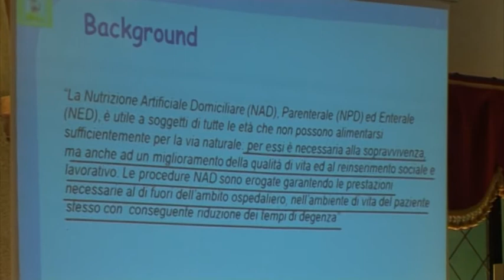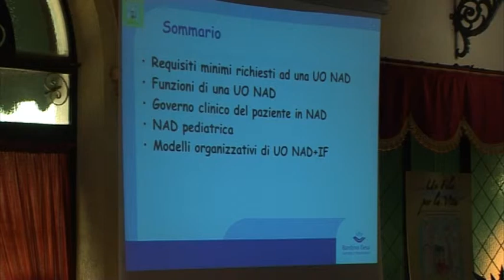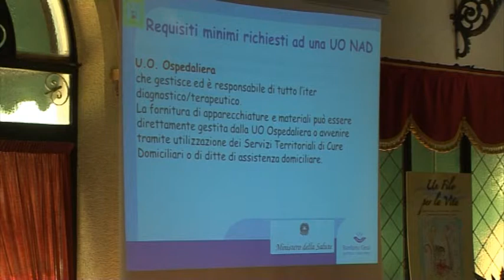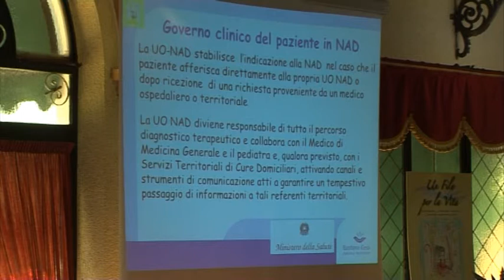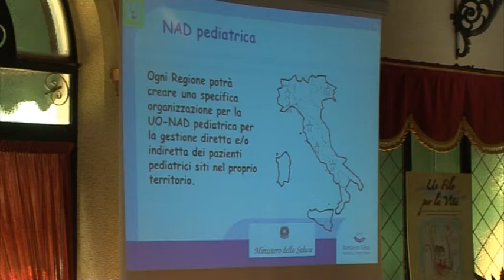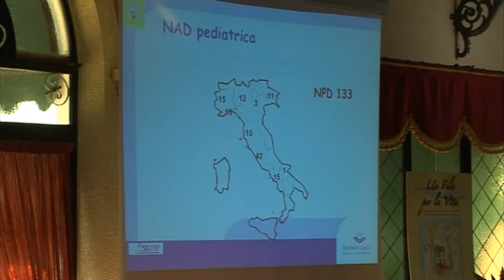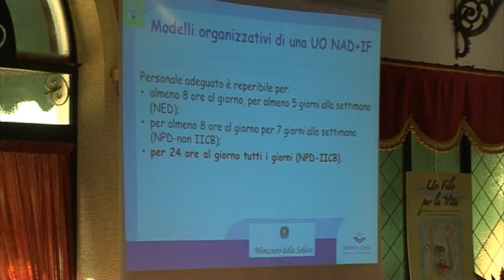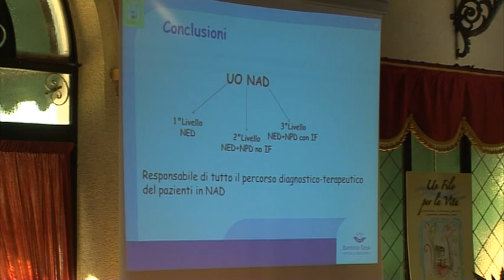"La nutrizione parenterale domiciliare pediatrica in Italia"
"La nutrizione parenterale domiciliare pediatrica in Italia: requisiti minimi e responsabilità dei centri di riferimento e dati di prevalenza"
Dott.ssa A. Diamanti - Unità Operativa di Gastroenterologia e Nutrizione Ospedale Pediatrico Bambino Gesù di Roma